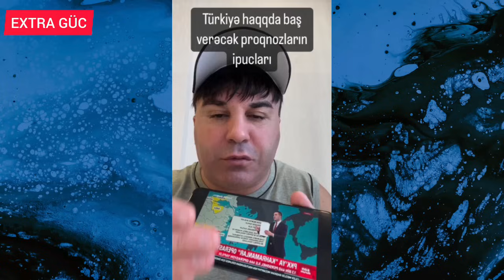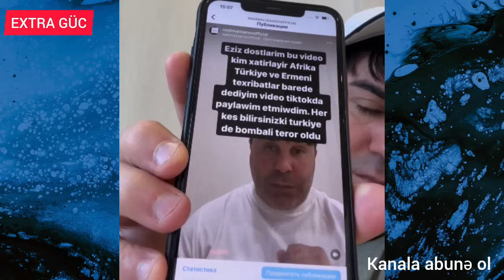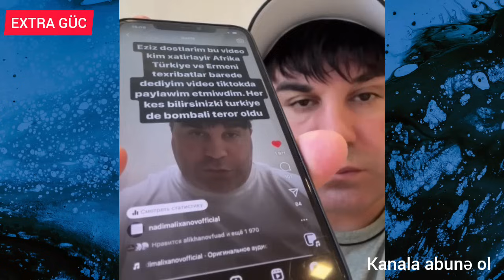EKSTRASENS NADİM ƏLİXANOVUN VERDİYİ ŞOK PROQNOZLARI